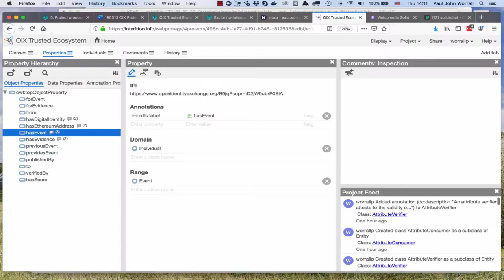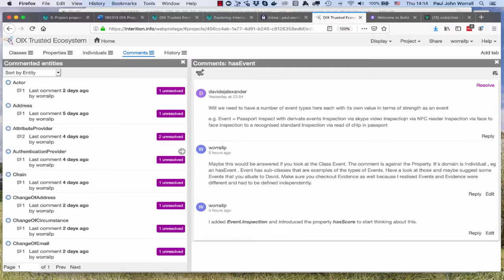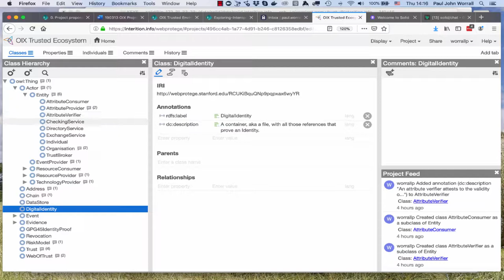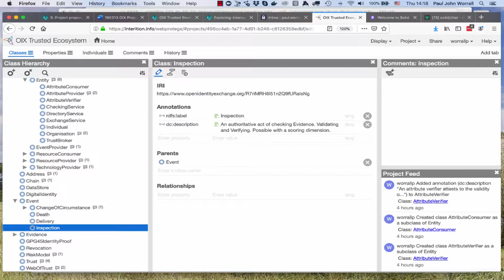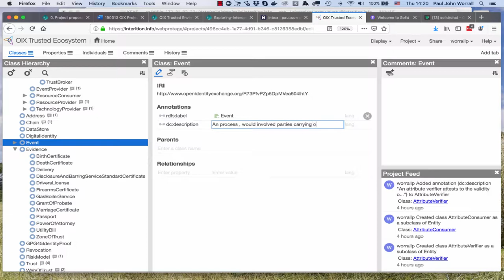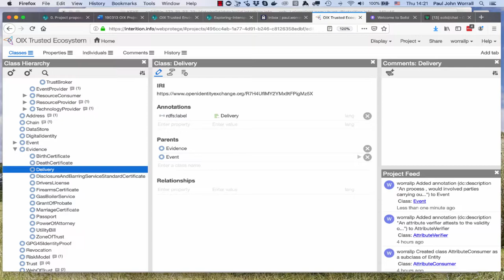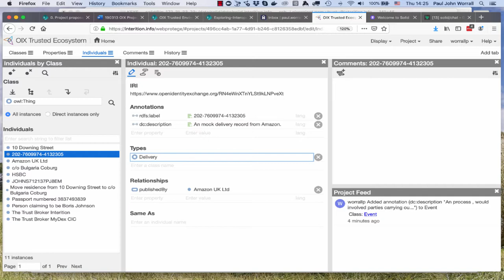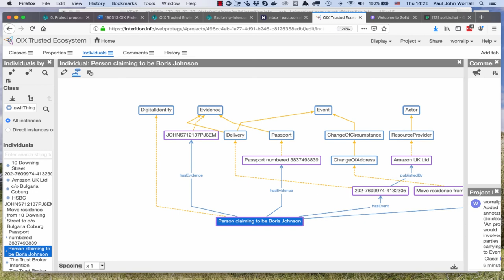OIX Ontology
Just a start but gives an idea.